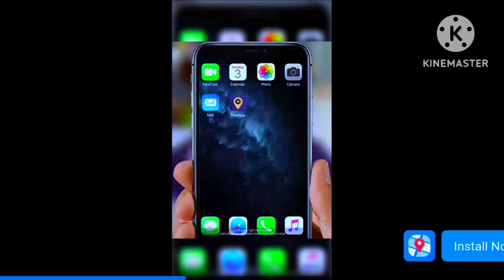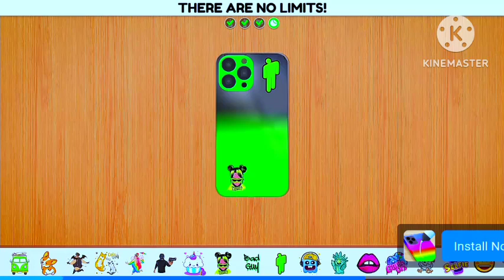Tipsin Op Danger ⚡ Attack Op Rope Hero 😲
आप सबस्क्राईब लाईक शेअर ओर बेल आयकॉन बटन दबाये.

धन्यवाद 🙏